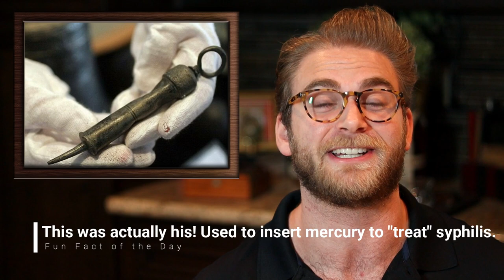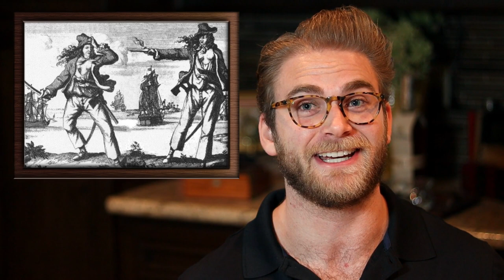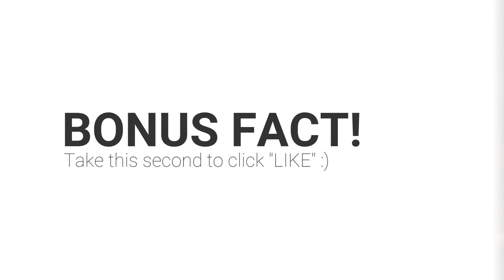Bizarre Reasons Pirates Do Things - Why the hoop earrings??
Curious what gear I’m using?

Camera (Body):

Camera Lens:

Lens Adapter/Speed Booster (Required if using lens above):

These are a few of the weirdest things that pirates do and the weird reasons that they do them!